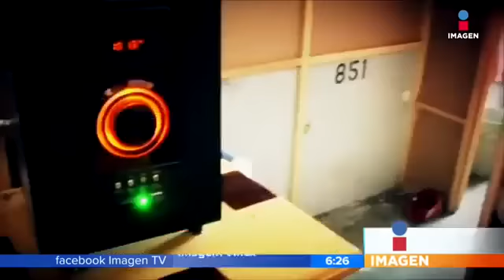Así son las 'suites' dentro de la cárceles | Noticias con Francisco Zea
Si creíamos que al entrar en prisión perderían su estilo de vida, estábamos muy equivocados.